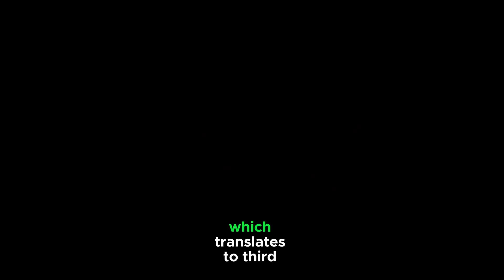Lamborghini Terzo Millennio: The Hypercar That Redefines the Future of Automotive Innovation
Get ready to be blown away by the Lamborghini Terzo Millennio, the hypercar that’s taking the automotive world by storm! This is not just another supercar—it’s a revolutionary leap into the future, where cutting-edge technology meets breathtaking design. In this video, we dive deep into the incredible features of the Terzo Millennio, Lamborghini’s vision for the third millennium. From its futuristic design to its groundbreaking electric powertrain, this car is truly ahead of its time.

Here’s what you can expect in this video:

1. A Design From the Future:
The Lamborghini Terzo Millennio is unlike anything you’ve seen before. With its sharp lines, aerodynamic curves, and aggressive stance, this car looks like it’s ready to race into the future. We’ll explore the stunning exterior that’s not only designed for speed but also engineered for maximum efficiency. Every detail has been meticulously crafted to reduce drag and enhance performance, making it one of the most aerodynamic vehicles ever created.

2. Electric Powertrain with Supercapacitors:
Forget everything you know about electric cars. The Terzo Millennio is powered by an innovative electric powertrain that uses advanced supercapacitors instead of traditional batteries. These supercapacitors offer faster charging times, higher power output, and longer life spans, pushing the boundaries of what electric vehicles can achieve. We’ll break down how Lamborghini and MIT have collaborated to bring this game-changing technology to life.

3. Self-Healing Technology:
Yes, you heard that right! The Lamborghini Terzo Millennio comes equipped with self-healing technology that can detect and repair damage automatically. The carbon fiber body can identify cracks and initiate a self-repair process, ensuring the car remains in perfect condition. We’ll show you how this futuristic feature works and what it means for the future of automotive durability.

4. Advanced Aerodynamics and Energy Recovery:
The Terzo Millennio is not just about power and speed; it’s also about efficiency. With active aerodynamic elements that adjust in real-time, this car optimizes airflow for maximum performance. Plus, its advanced energy recovery system captures kinetic energy during braking and converts it into electrical energy, making the car as efficient as it is powerful.

5. A Glimpse into the Future:
The Lamborghini Terzo Millennio isn’t just a concept—it’s a vision of what the future of hypercars could look like. We’ll take you on a journey through this futuristic vehicle and discuss how it’s setting the stage for the next generation of automotive innovation. Whether you’re a car enthusiast, a tech lover, or just curious about the future, this is a video you don’t want to miss.

Cutting-Edge Technology: Discover the latest in automotive technology that’s shaping the future of driving.
Stunning Visuals: Enjoy high-quality footage of the Terzo Millennio in action, with detailed shots of its futuristic design.
Expert Insights: Get a comprehensive look at what makes this hypercar truly revolutionary.
Engage With Us:
If you’re as excited about the future of cars as we are, make sure to hit that like button, subscribe to our channel, and ring the notification bell so you never miss an update.